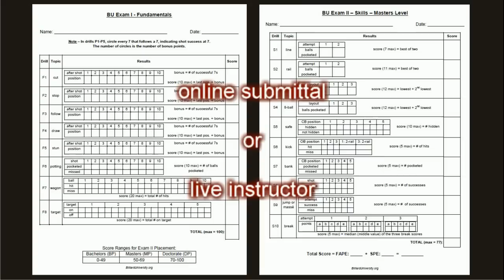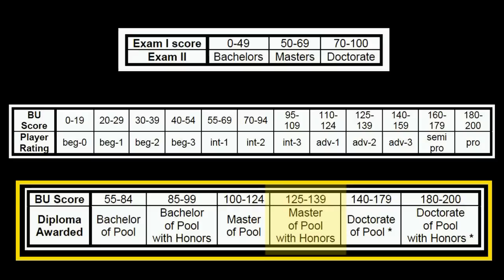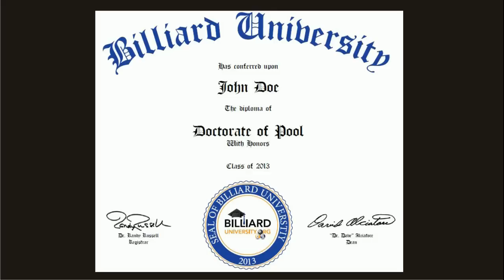Billiard University - Part 1: Introduction - overview of the BU process for earning a pool diploma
Dr. Dave, Dean of the Billiard University, explains the mission and vision of the BU with an overview of the entire process required to graduate your game to the next level and earn a Bachelors, Masters, or Doctorate of pool.  The BU pool-playing-ability rating system is also described.